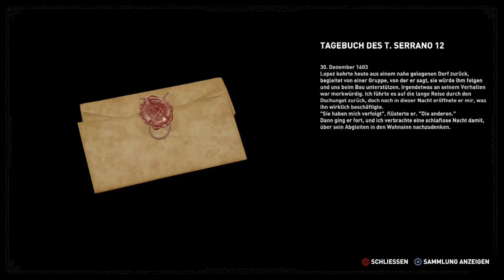Let`s Play Shadow of the Tomb Raider #36 Auf Schatzsuche